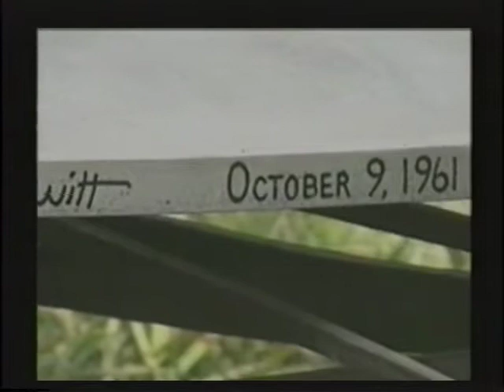Norfolk Academy John Tucker Tribute 2000 Part 1